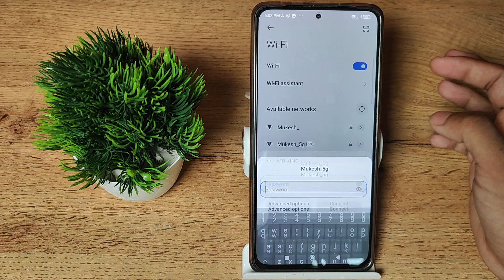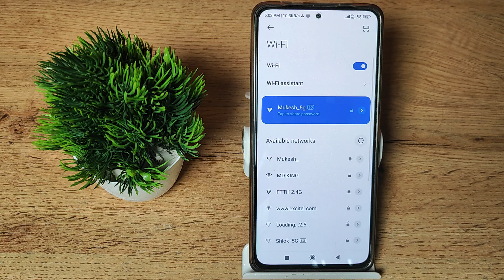How to pair Wi Fi in redmi 10 prime mobile